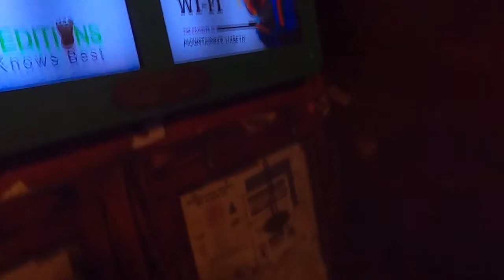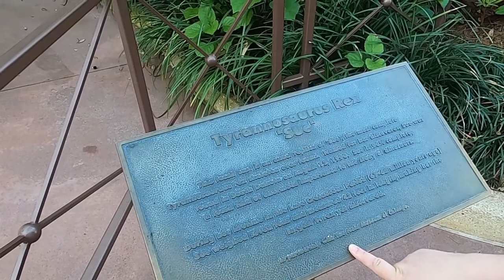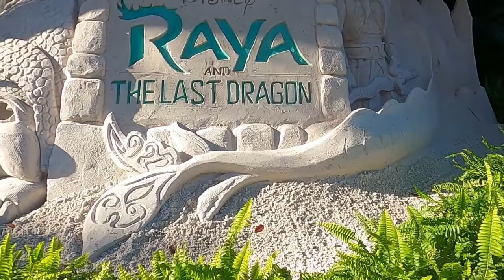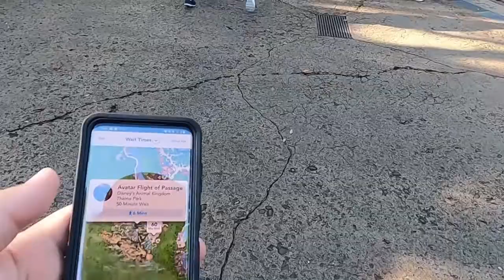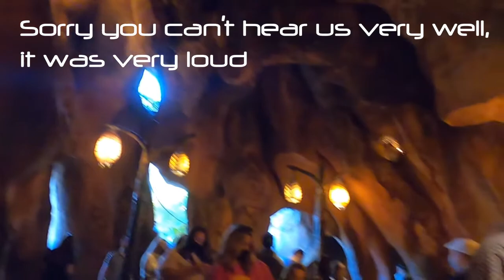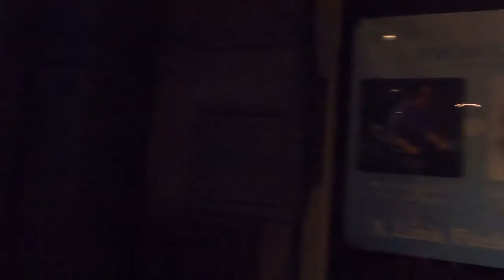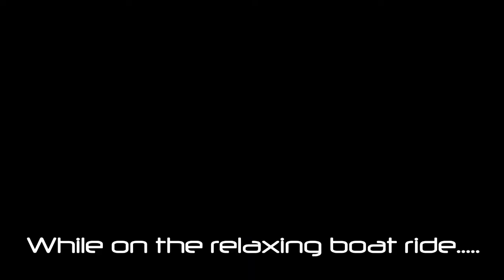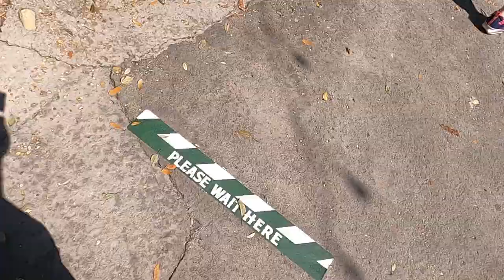Can you beat the park in one day?//Disney's Animal Kingdom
We are at Disney's Animal Kingdom and we hear the question all the time: Can you go on all the rides and see what the park has to offer in one day? Well we thought about that and we tested it our selves. Come and see how we did it and maybe try it yourself. Let us know how you did!